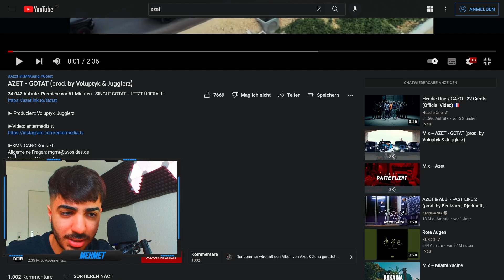OHA 😨 AZET - GOTAT Reaction